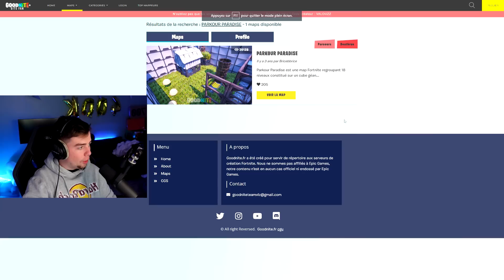J'ai DESCENDU le Plus Long TOBOGGAN de Fortnite ! (j'ai eu trop peur)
On se retrouve pour une nouvelle vidéo ou je fais un toboggan de fortnite

👻 Snap : bricebbrice